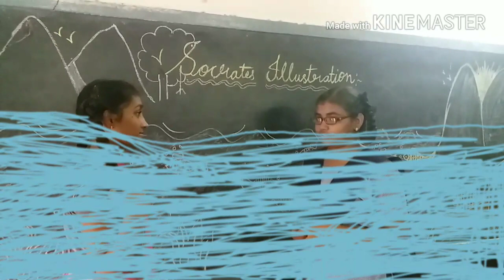Secret to success, 10th Class English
small skit on Socrates